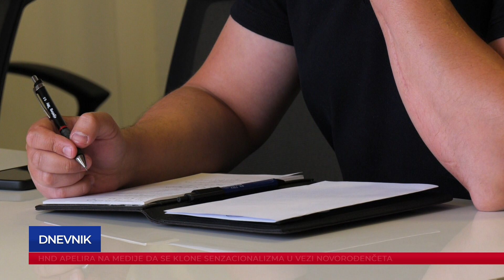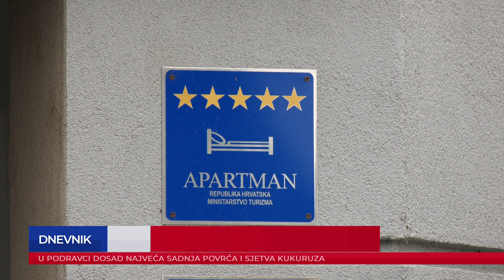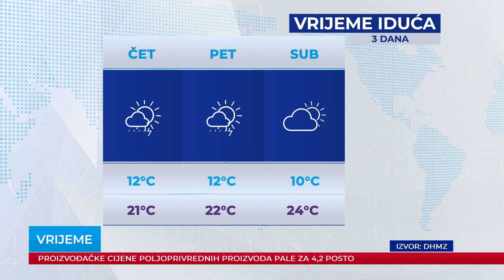Dnevnik 14.05.2024.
Dnevnik Plave televizije, emitiran 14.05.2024. u 18:30